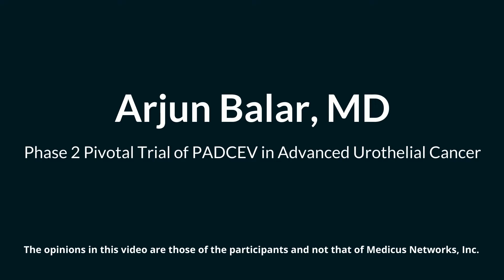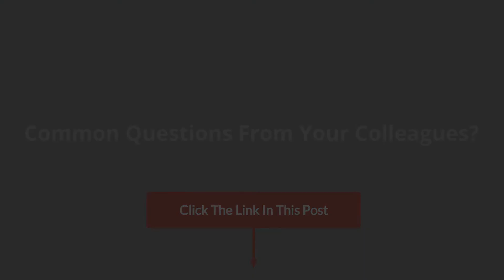Phase 2 Pivotal Trial of PADCEV in Advanced Urothelial Cancer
Phase 2 Pivotal Trial of PADCEV in Advanced Urothelial Cancer Arjun Balar, MD NYU Langone’s Perlmutter Cancer Center